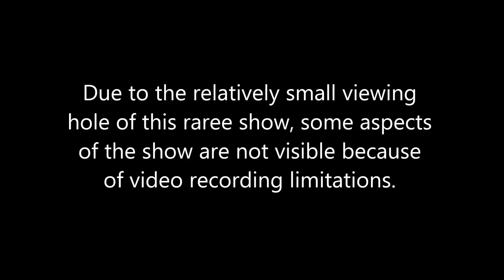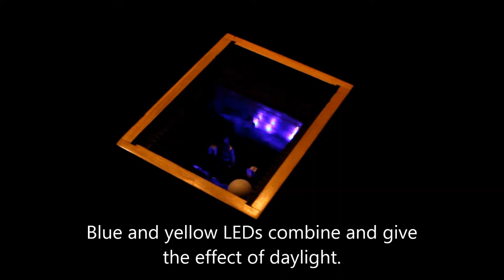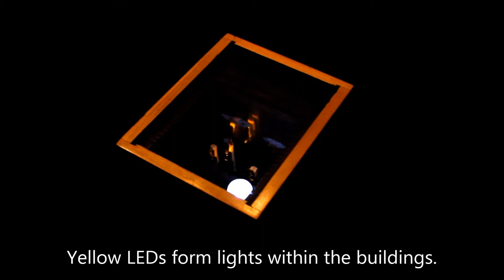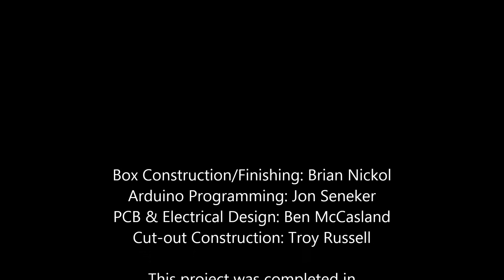Chicago Raree Show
Kettering University
Fall 2012
EE-490 Senior Design Project
Electrical Engineering
Brian Nickol
Ben McCasland
Troy Russell
Jon Seneker